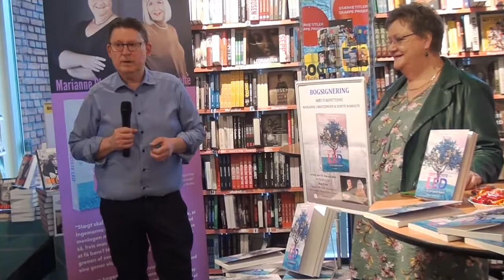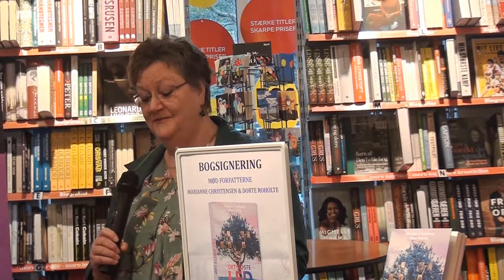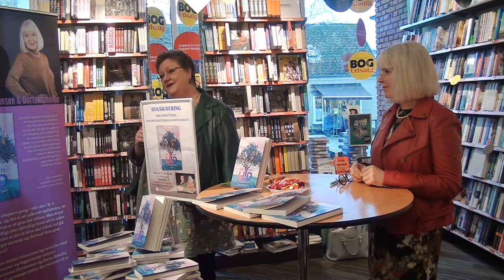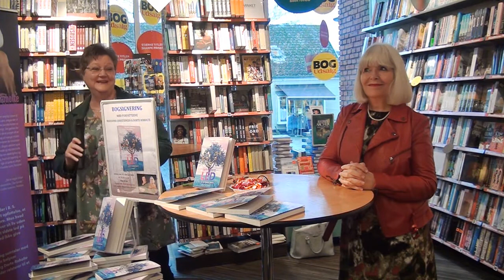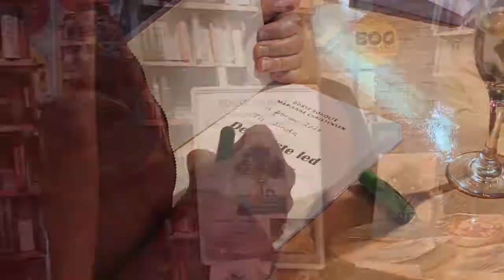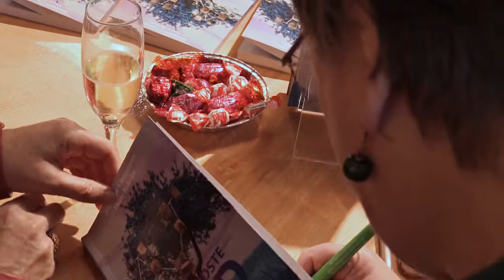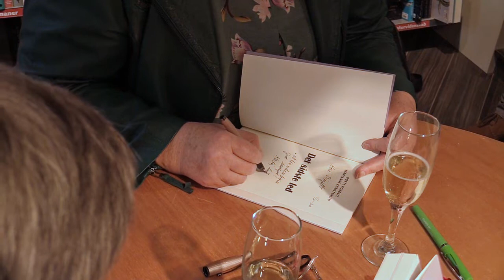Det sidste led - et liv uden børn, bogsignering 15.2.2020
'Det sidste led - et liv uden børn' af Marianne Christensen og Dorte Roholte er en interviewbog med personlige historier og oplysninger om et liv uden børn. Om valg og fravalg, sorg og glæde, skæbne og tradition.
Videoen er fra d. 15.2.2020, hvor udgivelsen blev fejret i Bog og Idé i Vordingborg.
Optaget af Ole og Rita Pedersen.
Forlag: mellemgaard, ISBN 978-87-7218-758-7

Musik og tekst: Magnus Kjær Nissen
Mundharpe: Flemming Luniak